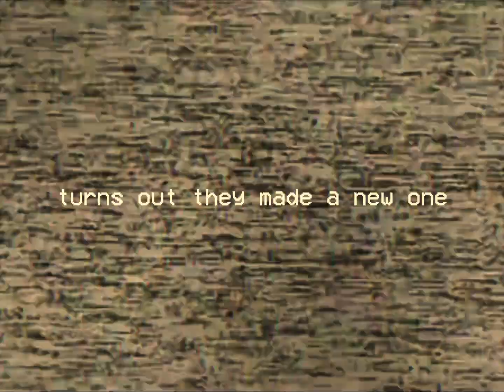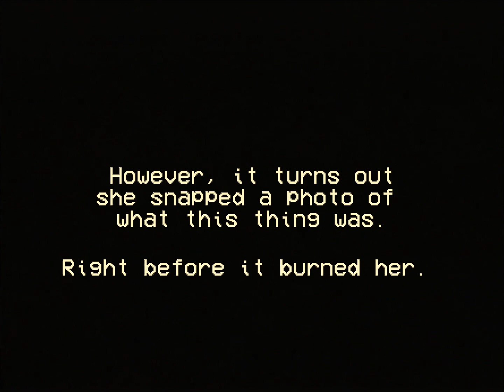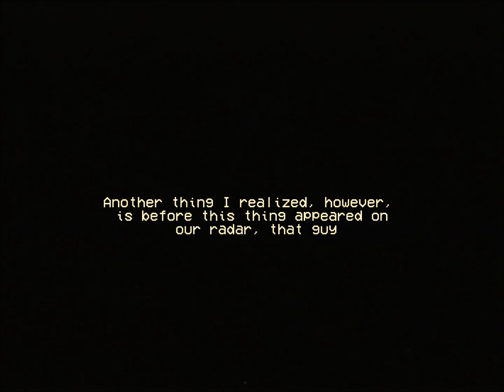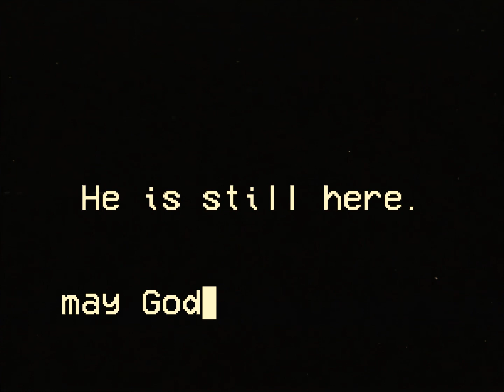Data Entry: Evolved (Analog Horror)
despite the year being 2020, we have to use this sort of editing style due to horrible police funding. Thanks to cultist groups making these monsters, it's really pushing us as a whole back. So, back to VHS type editing, I guess. Ever since that "Hybrid" guy left, more of these things kept showing up. He was like what Garlic is to a vampire. it's hard to believe one man is all it took to push them back. well, there is ONE brightside. they're making a 2nd iPhone. Hopefully, it's better than this crappy thing.